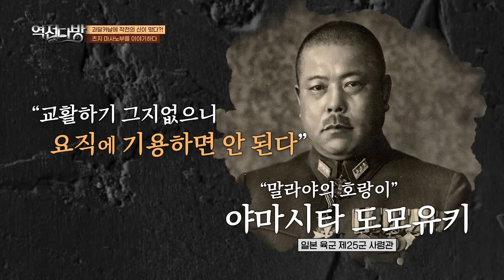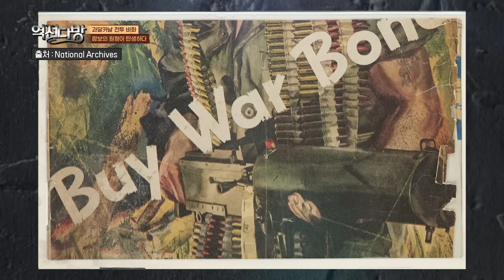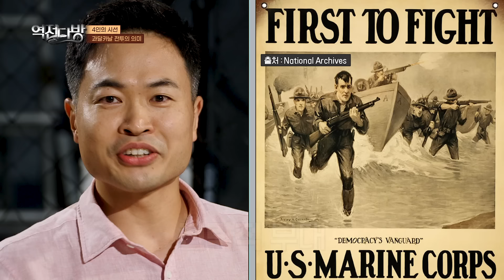역전다방11 ☆태평양전쟁 ep.11 람보:영웅의 탄생 & 제로전투기의 몰락 [과달카날전투2]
과달카날전투 가 소모전으로 이어지자
일본 대본영에서는 작전의_신 이라 불리는
츠지_마사노부 를 투입!
3차공격 을 시도하지만 상륙 과정에서 식량의 절반과
탄약 80%를 상실하는데...
덥고 습한 정글 을 뚫어야 하는 고된 행군으로 그마저 있던
중화기와 화포마저 버려 버리는데... 과연 작전의 신의 선택은??
그리고 일본의 총공세에 미_해병대 가 맞섰던
탄띠 를 목에 두르고 M1917 기관총을 손에 들고 쏘아대는
람보 가 나타났다는데..

☞☞ 매주 화요일 저녁 8시 국방TV 본방사수!!
SKY Life 163번, 올레KT 260번, SK Btv 282번, LG U+ 244번
☞☞ Youtebe는 매주 수요일 저녁 6시에 공개됩니다!